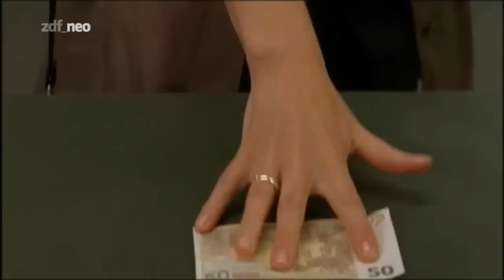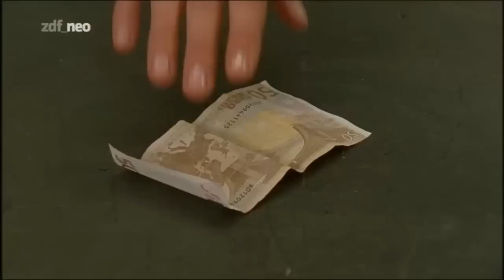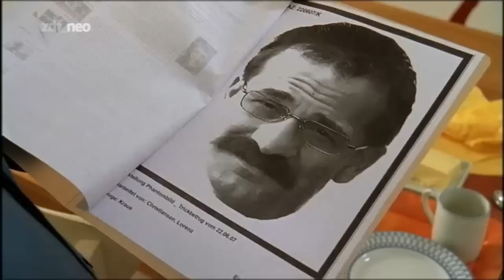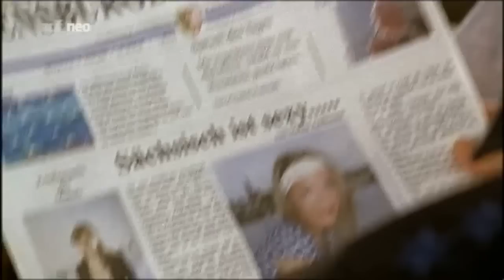Folge 08 | Da Kommt Kalle | Trickbetrüger | Staffel 02